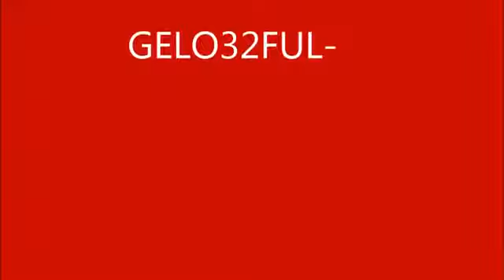Así Como El Humo - Mario Alvarez Quiroga-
ASÍ COMO EL HUMO - Chacarera

Así como el humo,
Así me consumo
De tu vida lejos
Aquí en este mundo.

Silencio que hiere
Un sueño despierto,
En la medianoche
Es sólo desierto.

Mis manos desnudas
En las escrituras,
Pronuncian tu nombre
Llenas de ternura.

Estribillo
Caminas conmigo
En este destino,
Respiras el aire
Aquel que respiro.

Bebí la inocencia
De tu fantasía,
También la locura
De tu rebeldía.

Esos años fueron
De andar sin preguntas.
hoy es un recuerdo
Que no muere nunca.

Tanta rebeldía
Y tanto coraje,
Se nos fue muriendo
Igual que la tarde.